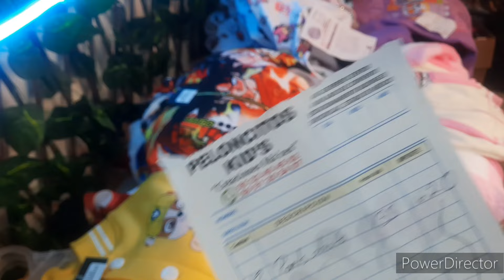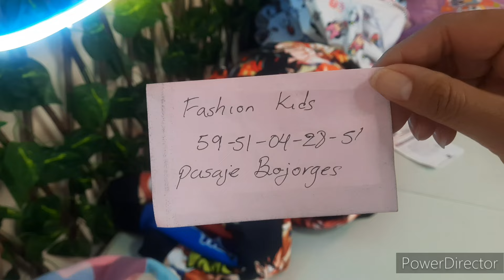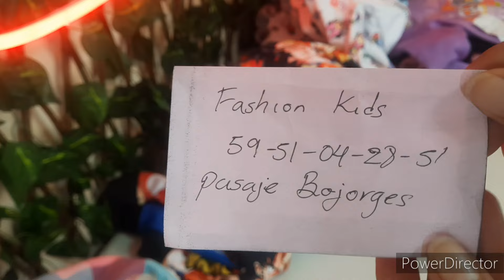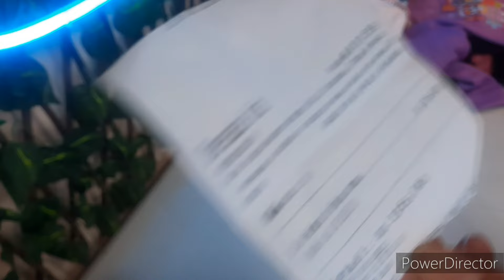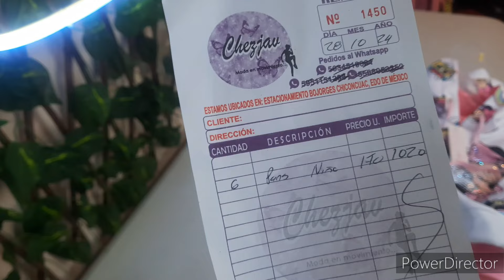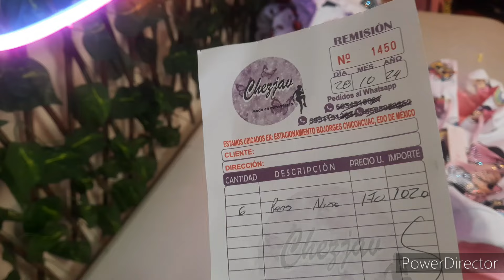👚👗Conoce a los Fabricantes de Chiconcuac👖 👌✨️🎀🛍☘️